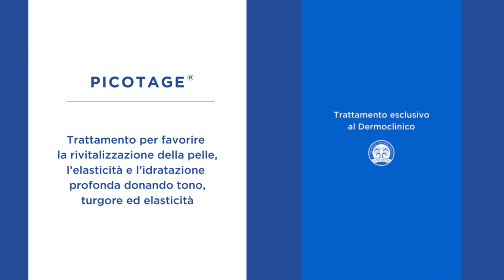PICOTAGE® - Trattamento Esclusivo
Scopri Il Picotage®️ - la nostra terapia esclusiva al Dermoclinico!

Il Picotage®️ prevede microiniezioni di acido ialuronico puro naturale a circa un millimetro di profondità, ideale per viso (compreso contorno occhi e labbra), collo, décolleté e mani.

🔍 Totalmente indolore: non rompe i capillari e non tocca le terminazioni nervose dolorifiche. Nessun segno, nessun dolore!

👉🏼 Rivitalizza, elasticizza e idrata in profondità la pelle
👉🏼 Ristruttura la matrice cellulare e rigenera la pelle in modo naturale
👉🏼 Dona tono, turgore ed elasticità
👉🏼 Non gonfia, non paralizza, quindi non trasforma o deforma

Prenota:
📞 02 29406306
📍Via Plinio 1, Milano

Direttore Sanitario Prof. Dott. Antonino Di Pietro iscritto all’Ordine dei Medici di Milano n. 22753 // Comunicazione informativa ai sensi della legge n.145 del 30/12/2018